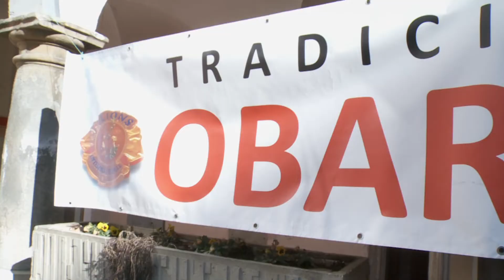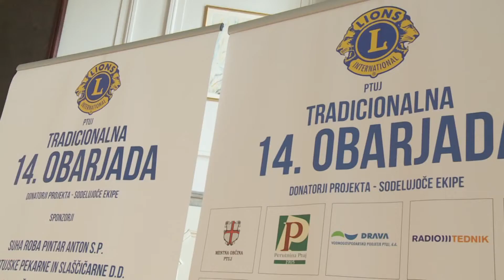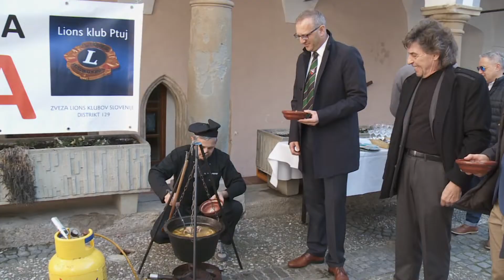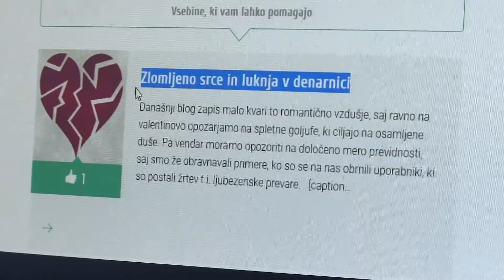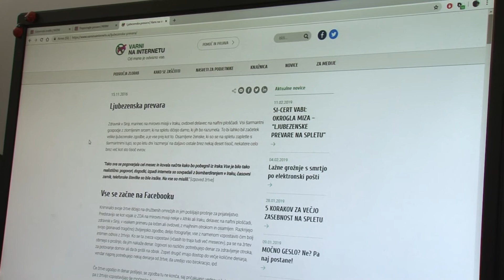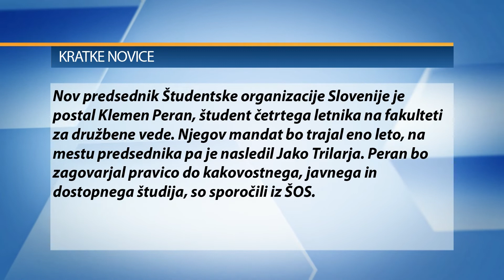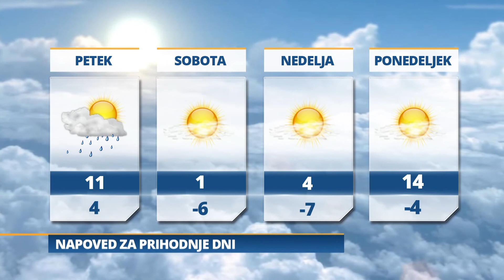Pomurski dnevnik: Obarjada v času Kurentovanja (21. 2. 2019)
- Ljubezenske spletne prevare
- Ovadena storilca v krvavem obračunu
- Iščejo nove sodelavce
- Vreme: Jutri delno jasno